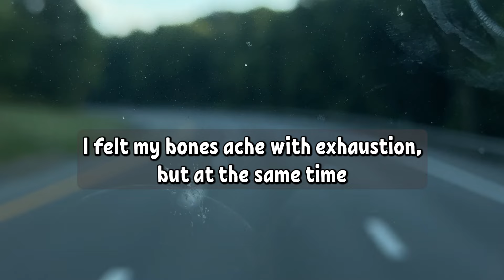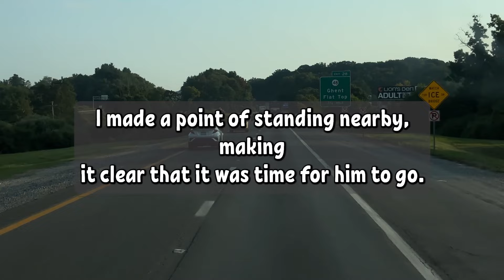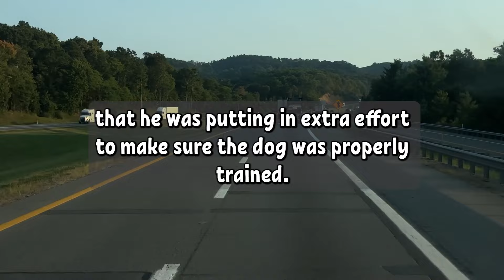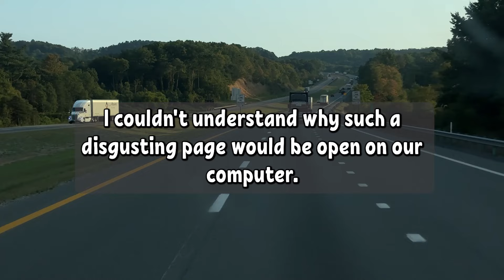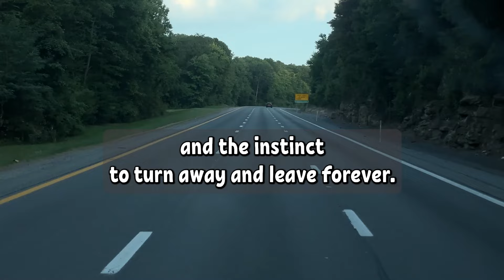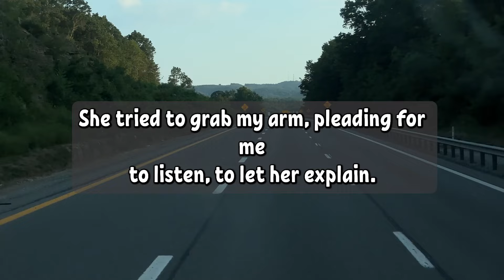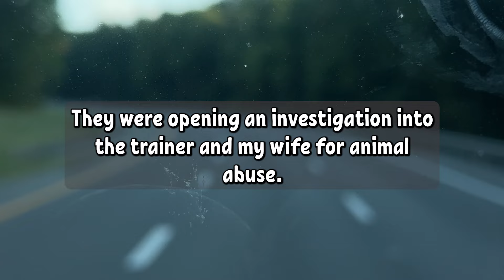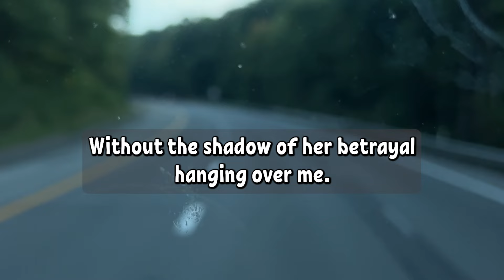My Dog Did For My Wife in Bed What I Couldn't Do in 10 years!